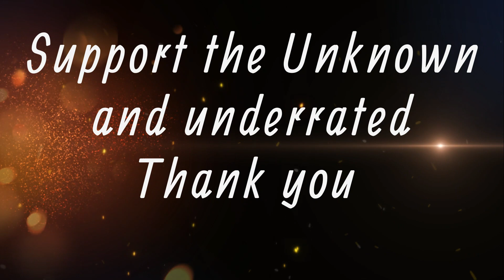Do you like Mike Oldfield ?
Discover the Music of Guido Meyer